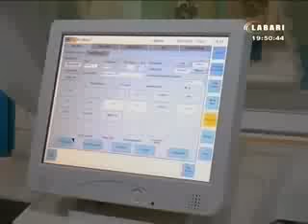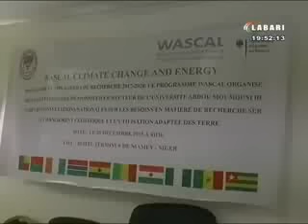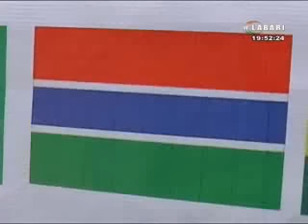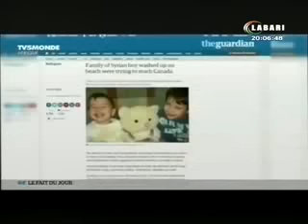JT LABARI 29 DECEMBRE 2015